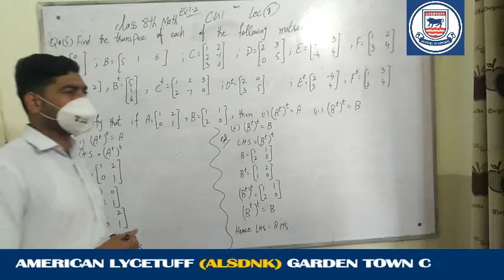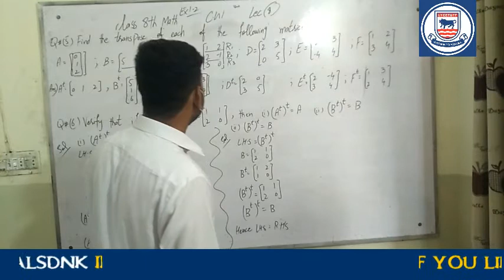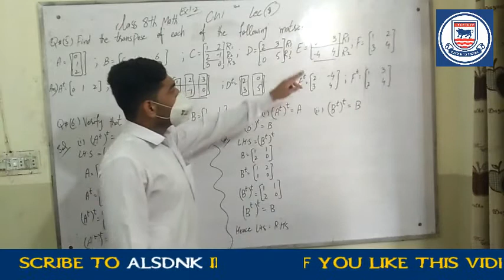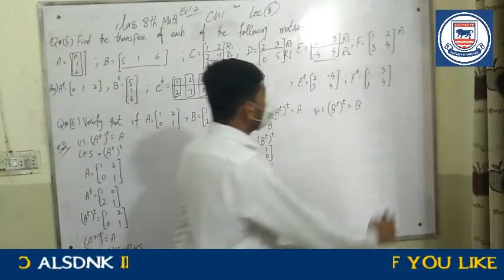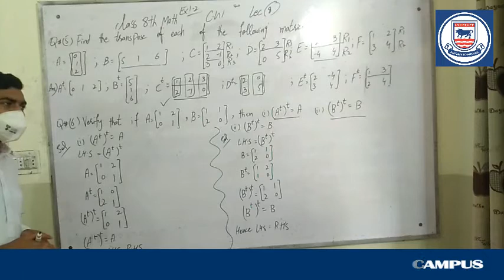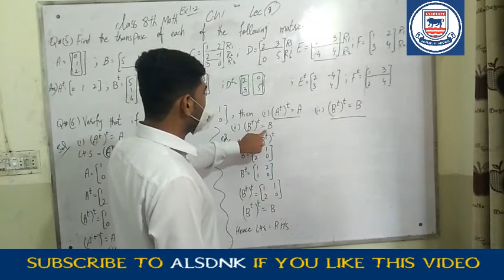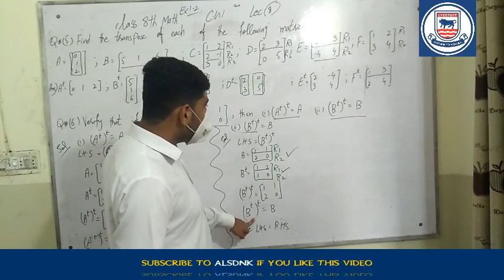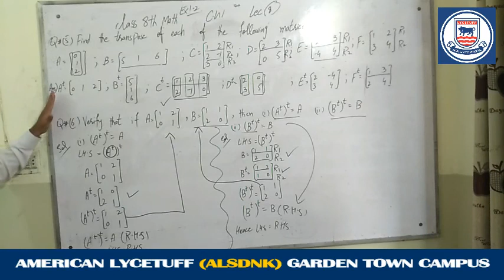Class 8th Math Lec # 8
ALSDNK
Lahore.